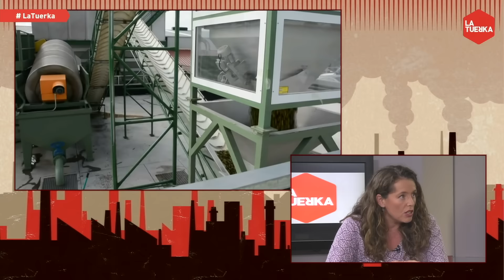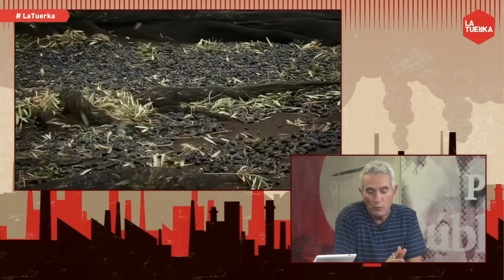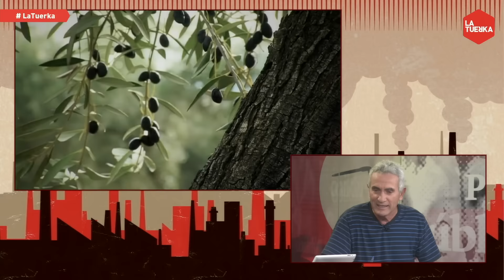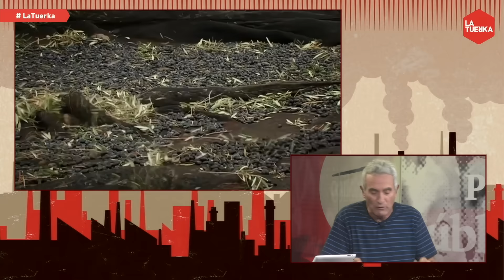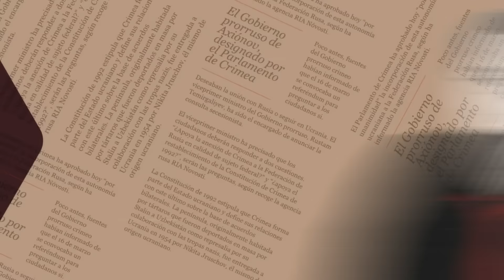En Clave Tuerka - Los retos del campo en el S.XXI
Hablamos del mundo rural español.  El 30% de la población española vive fuera de las zonas urbanas al mismo tiempo que las grandes ciudades están pobladas por aquellos que hace cincuenta años salieron de los pueblos.  Nos detendremos a analizar la situación de jornaleras, agricultores y pescadores y cómo  les ha afectado la crisis económica, pero también de cómo ha afectado  la emergencia de los nuevos partidos a las zonas rurales. Hablamos  sobre las reformas que el campo español necesita para no ser olvidado  ni por las autoridades políticas ni  por las ciudades.

Invitados:  Andoni García (Miembro Ejecutiva COAG y Plataforma Rural), Beatriz Gascó (Diputada Podemos en Cortes Valencianas), Estefanía Torres (Diputada por Podemos en Parlamento Europeo), Fernando Fernández (Revista Soberanía Alimentaria y Fundación Mundubat), Diego Cañamero (Ex portavoz nacional del SAT) y Diana Sánchez (Representante de Aragón en Consejo Rural Estatal).